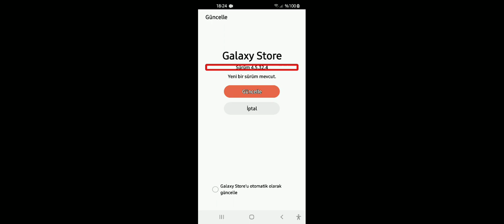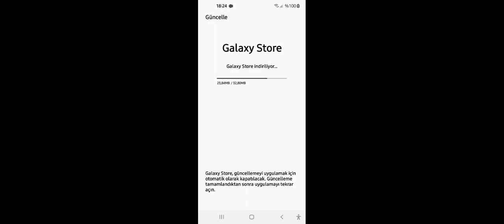Galaxy Store uygulama mağazası güncelleme